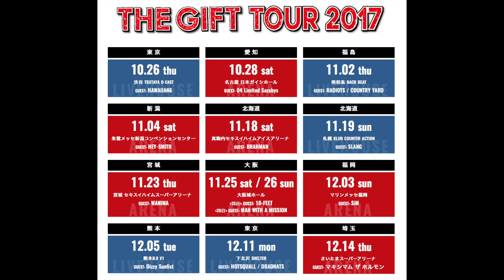ハイスタ、全国ツアー(アリーナも)やるってよ。【Hi-STANDARD TheGift 全国ツアー決定】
ハイスタ、アルバム出すし、全国ツアー(アリーナも)やるってよ。

※LINE@辞めました

【関連商品】
☆ Hi-STANDARD  Vintage & New,Gift Shits

☆Another Starting Line

☆Making the Road / Hi-STANDARD

☆夢よ、舞いおどれ!!/グッドエモーション(DVD付)

☆TYUNX /  TYUNK

☆DEAD AT BUDOKAN RETURNS(仮) / Ken Yokoyama

【過去の動画】

※無料です